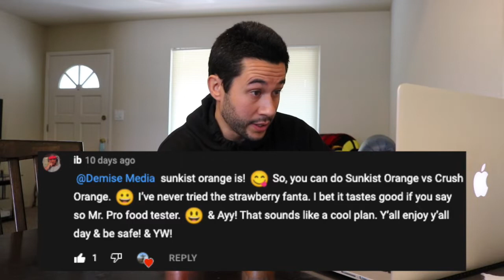Sunkist Orange vs. Crush Orange by Keurig Dr. Pepper - Soda Review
Shout out to ib on YouTube. This one's for you! 🥤